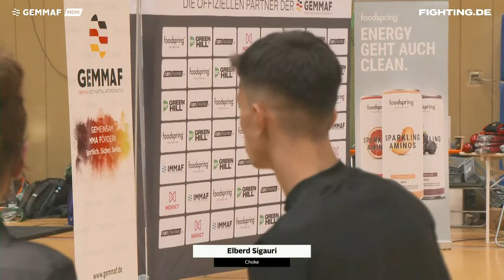FREE: GEMMAF Mitteldeutsche Meisterschaften 2021 | 17.7. | FIGHTING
Mitteldeutsche Meisterschaften 2021

Fight Card & Zeitplan

 12:10 2 Featherweight Herren VF2 Lorenzo Bartsch Nico Rowka Hauke 2x3 Min.
 12:20 3 Featherweight Herren VF3 Andreas Rasumny Tommy Förster 2x3 Min.
 12:30 4 Lightweight Herren VF1 Kevin Wissmann Marcel Weber-Tujakbaev 2x3 Min.
 12:40 5 Lightweight Herren VF2 Yannick Riebe Finn Flügge 2x3 Min.
 12:50 6 Lightweight Herren VF3 Kevin Müller Enis Thaqi 2x3 Min.
 13:00 7 Lightweight Herren VF4 Stefan Vieth Thommy Trân 2x3 Min.
 13:10 8 Welterweight Herren VF1 Mick Dragusha Lukas Maier 2x3 Min.
 13:20 9 Welterweight Herren VF2 Carl-Henning Arndt Kai-Uwe Bartelt 2x3 Min.
 13:30 10 Welterweight Herren VF3 Lennard Sonnenberger Joscha Gantert 2x3 Min.
 13:40 11 Middleweight Herren VF1 Tobias Schröter Lukas Bögeholz 2x3 Min.
 13:50 12 Middleweight Herren VF2 Alex Friesen Onur Öztürk 2x3 Min.
 14:00 13 Middleweight Herren VF3 David Piechaczek Stefan Sigler 2x3 Min.

 14:20-14:50 PAUSE

H A L B F I N A L S + M A T C H
 14:50 15 Flyweight Damen - HF1 Onhintzde Olano Dieterich Anna Gaul 2x3 Min.

      15:30 16 Bantamweight Herren – HF1 Elberd Sigauri Nesim Abboud 2x3 Min.
 15:40 17 Featherweight Herren HF1 Lorenzo Bartsch Adam Sigauri 2x3 Min.
 15:50 18 Featherweight Herren HF2 Andreas Rasumny Berwan Prüfer 2x3 Min.
 16:00 19 Lightweight Herren - Matchfight 1 Kerim Neumann Thomas Aldemir 2x3
          20 Lightweight Herren HF1 medical check – not passed Marcel Weber-Tujakbaev 2x3
 16:10 21 Lightweight Herren HF2 Enis Thaqi Thommy Trân 2x3 Min.
  22 Welterweight Herren HF1 medical check – not passed Lukas Maier 2x3 Min.
 16:20 23 Welterweight Herren HF2 Joscha Gantert Emin Hagemann 2x3 Min.
 16:30 24 Middleweight Herren HF1 Tobias Schröter Alex Friesen 2x3 Min.
 16:40 25 Middleweight Herren HF2 David Piechaczek Maximilian Winkler 2x3
 16:50 26 Catchweight Herren - Matchfight 1 Christopher Drees Stefan Sigler 2x3
 17:00-17:20 PAUSE

F I N A L S
 17:20 27 Flyweight Damen Finale aus HF1 Tanja Huth 3x3 Min.

 17:30 28 Bantamweight Herren Finale aus HF1 Dilbixwin Aldemir 3x3 Min.
   Siegerehrung: Flyweight Damen
 17:45 29 Featherweight Herren Finale aus HF1 aus HF2 3x3 Min.
   Siegerehrung: Bantamweight Herren
 18:00 30 Lightweight Herren Finale aus HF2 Marcel Weber-Tujakbaev 3x3 Min.
   Siegerehrung: Featherweight Herren
 18:15 31 Welterweight Herren Finale aus HF2 Lukas Maier 3x3 Min.
   Siegerehrung: Lightweight Herren
 18:30 32 Middleweight Herren Finale aus HF1 aus HF2 3x3 Min.
   Siegerehrung: Welterweight Herren
   Siegerehrung: Middleweight Herren

Wir streamen die Mitteldeutsche Meisterschaft im Amateur MMA der GEMMAF. Live und FOR FREE.

Das große NFC-Wochenende vom 23. - 25. Juli. Drei Tage - Drei MMA-Events.

►Die UFC seht in in Deutschland live auf DAZN. Hier geht's zum Gratismonat

► Checkt unseren offiziellen Partner Top Ten Martial Arts für hochwertige Kampfsport-Artikel.

►Ihr wollt uns unterstützen, den bestmöglich Content für euch zu erstellen und hochwertige Rechte zu sichern? Hier könnt ihr uns via Pay Pal supporten